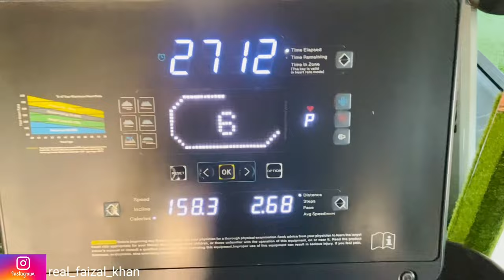Peak week diet day -02 for bodybuilding competition , photoshoot&Men's physique show